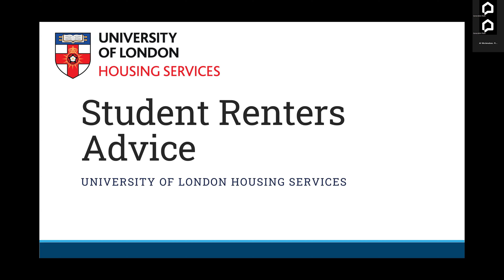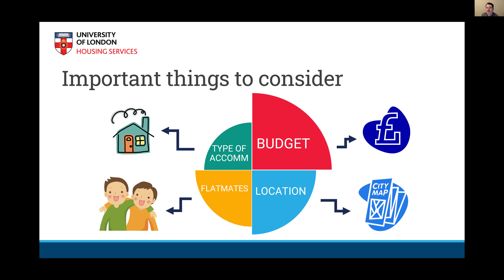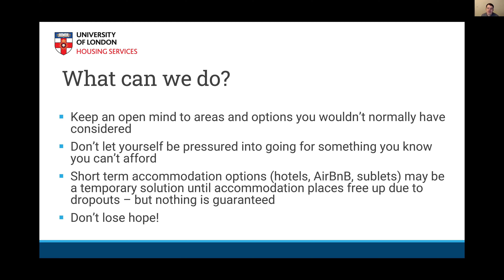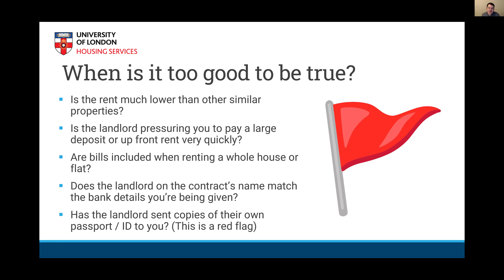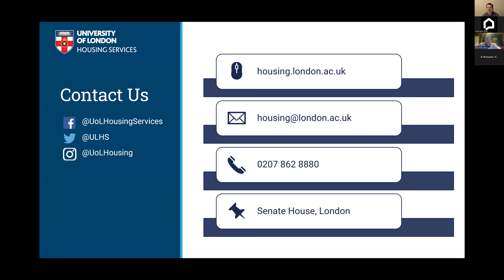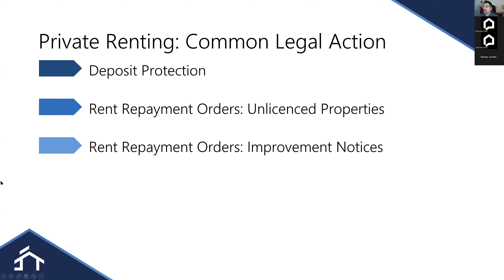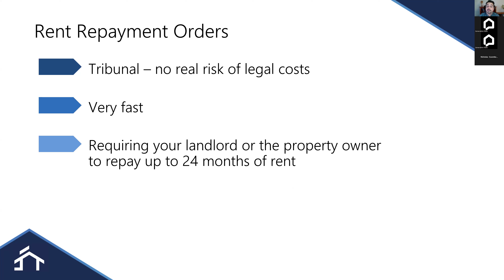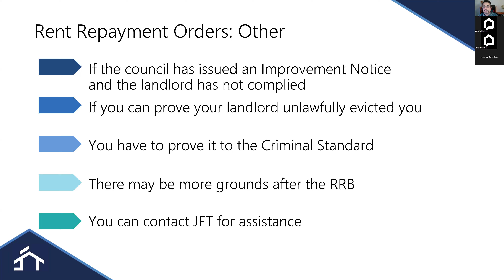Student private renters - Know Your Rights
Are you a student? Do you struggle with renting? Are you unsure of your rights? Watch our Know Your Rights webinar on students, originally a part of our Renters' Rights Awareness Week 2024.

Speakers
Nicholas Coomber: Private Housing and Advice Team Manager for the University of London housing advice service.
Al Mcclenahan: Financial Penalty Training and Support Lead at Justice For Tenants.